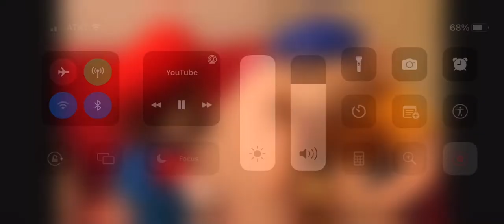SML How did Jeffy Find That?